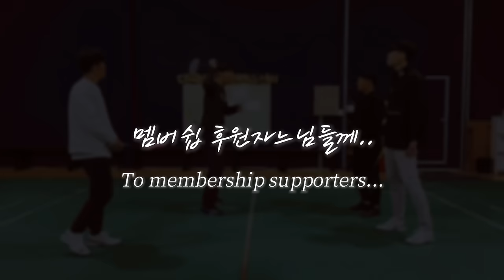배드민턴의 기본이지만 전부입니다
00:00 인트로
00:37 레슨 전 스트로크
01:46 손목의 구조를 제대로 알지못하면 스윙이 불편할 수 밖에없다
01:59 손목구조는 그립에 의해 결정된다
02:38 손목의방향은 그립에 의해 결정된다
03:38 스윙의 크기는 그립에 의해 결정된다
06:45 핵심 포인트 두 가지 구조
06:55 이 구조가 큰 스윙의 베이스가 된다
10:46 엄지만 내리고 몸만 돌려도 돼